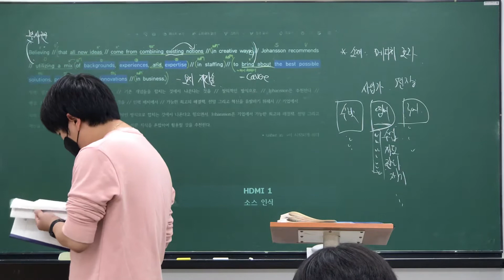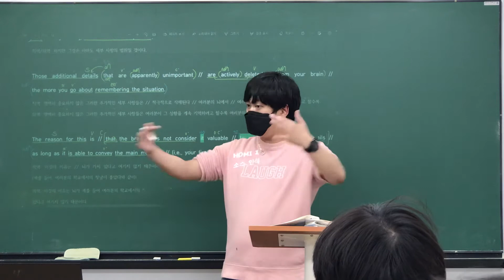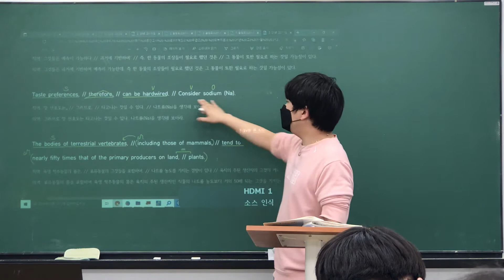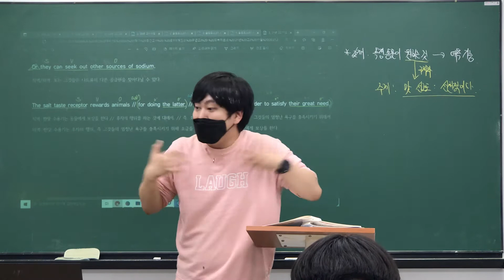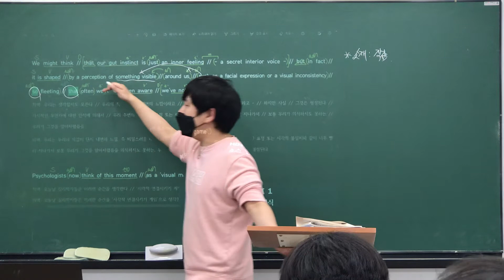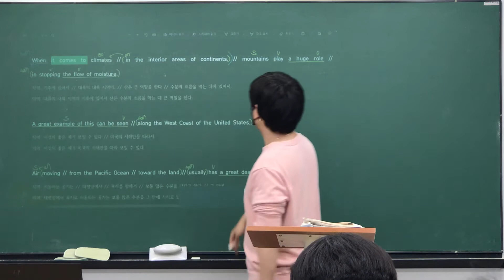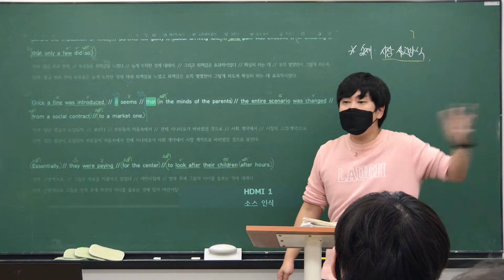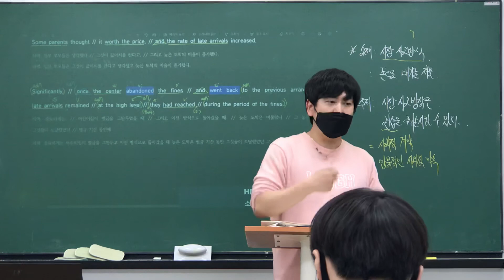220404 주엽고2(월수금) ‘21년 고2 11월 (30-34번) (로이T)